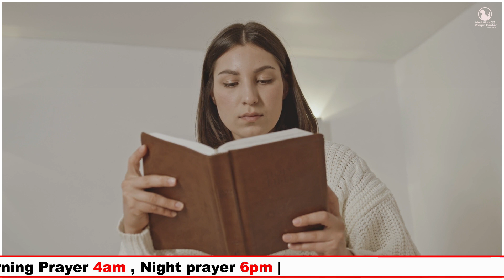Morning Prayer | प्रार्थना सुने दुःख दूर होंगे | Br pk & Sis Amrita masih | Hindi Bible message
6 यहूदा के गोत्र में से यपुन्ने का पुत्र कालेब;
गिनती 13:6
6 Of the tribe of Juda, Caleb the son of Jephone.
Numbers 13:6